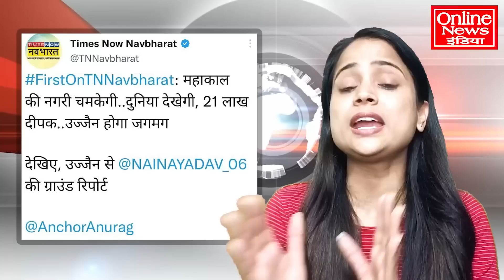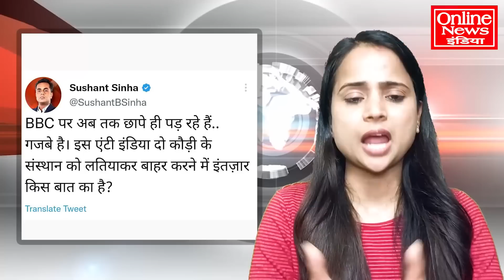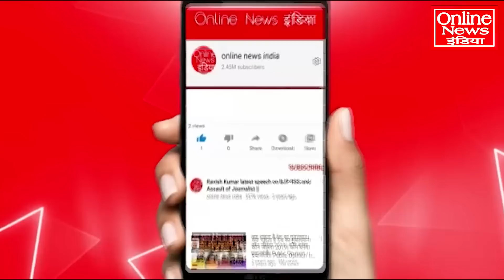रिपोर्टर को साड़ी पकड़कर खींचा-नोंचा, सब कैमरे में कैद हो गया